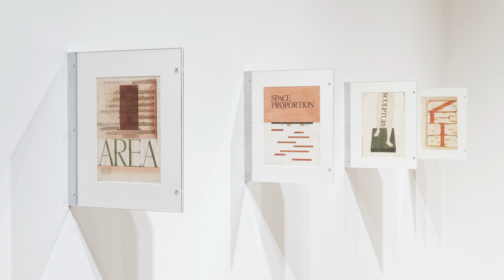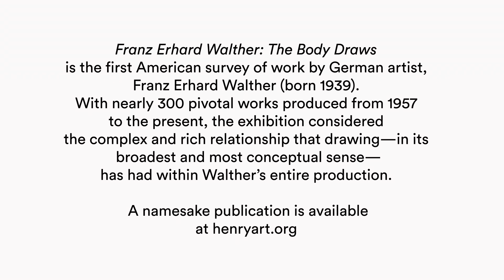Franz Erhard Walther: The Body Draws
A look at "Franz Erhard Walther: The Body Draws" at the Henry from Oct 2015 - Mar 2016.